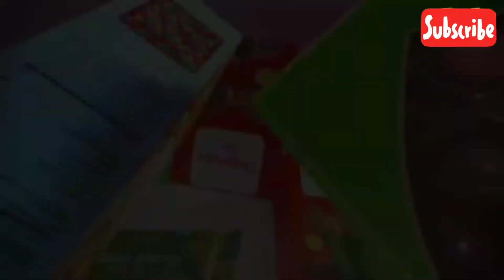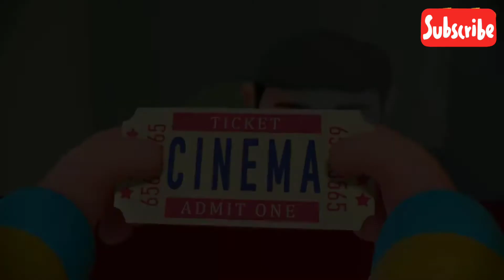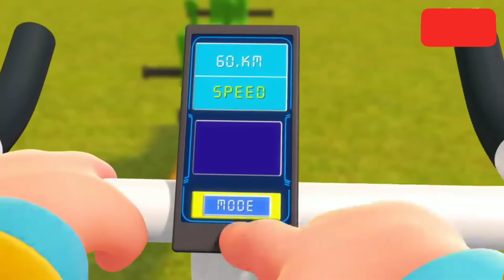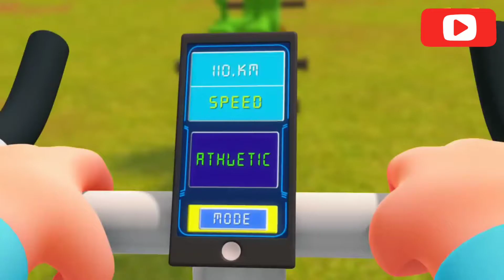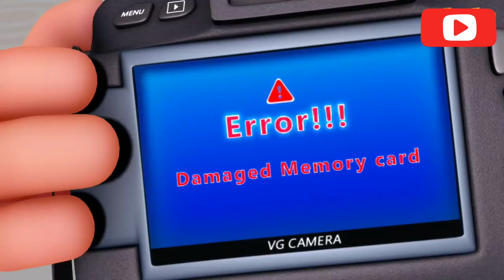Skating Geek - TooToo Boy | Animation Cartoon for Kids | Funny Episode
SKATING GEEK⛸️